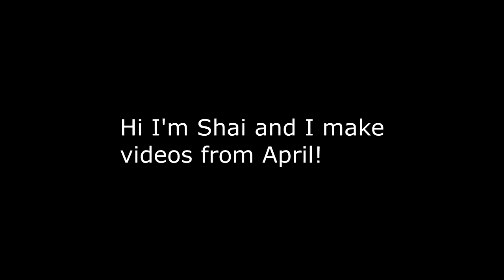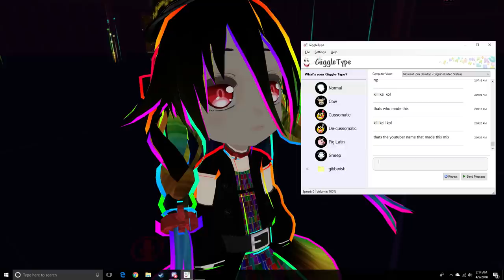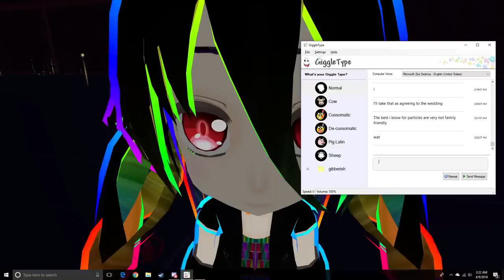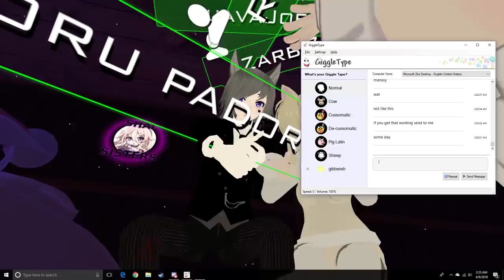VRChat: Shai VS Zentreya